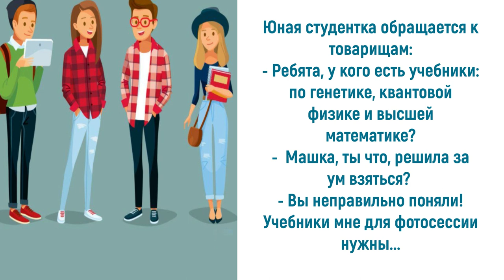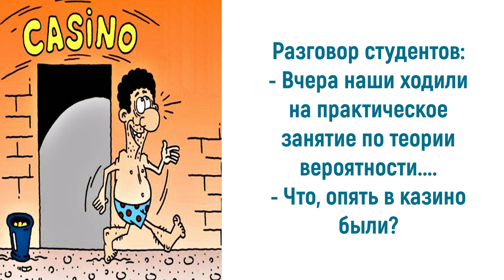Юмор про студентов: ночь не спим - учим...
Студенчество – это не только самая прекрасная пора в жизни человека. Чтобы, данный процесс протекал на позитиве, следует максимально использовать юмор про студентов – лучший инструмент для решения всех вопросов. Ведь подкрепившийся хорошей шуткой студент сдаст все зачеты, а это для него главная задача на ближайшую пятилетку. Не случайно в одной старинной песенке поется, что студенты между сессиями живут очень весело. И хорошо, что сессии портят красивую жизнь только два раза в году. Приглашаю также посетить блог Веры Зайцевой Спасибо.